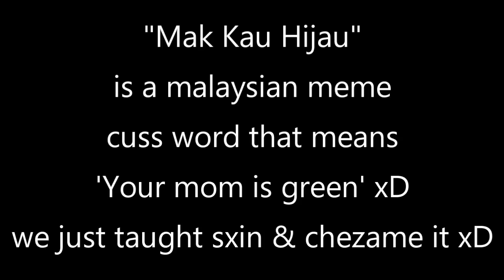GBB 2021 | BEST 10 DAYS OF MY LIFE | STITCH VLOGS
Thank you @swissbeatbox for giving me the best 10 days of my life! I will be back with more music next time! Thank you beatbox family, I love you! This is just the first vlog, there is another vlog xD